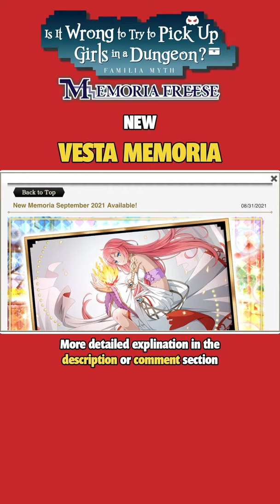NEW VESTA MEMORIA! | DanMachi - MEMORIA FREESE (DanMemo)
In this video I'm showing the newest 4th Anniversary Aedes Vesta memoria which is the Vesta Memoria.

Explanation:
■ With the introduction of the new "Memoria" feature (a mini assist), DanMemo plans to release a new Memoria every month.
■ This new Vesta memoria is the latest one.

Opinion:
■ I think this is a good decision they are doing.
- It's not every week or bi weekly, it's a new month giving some sort of new content in order for the feature to not be oversaturated I believe it's good.
■ Right now the memoria do common buffs, later down the road they'll probably be a variety of de/buffs.
■ The Vesta memoria seems alright.
- It's meant for a magic teams.

Creator of Danmachi Franchise:
Fujino Ōmori